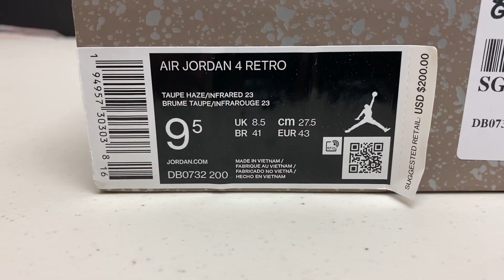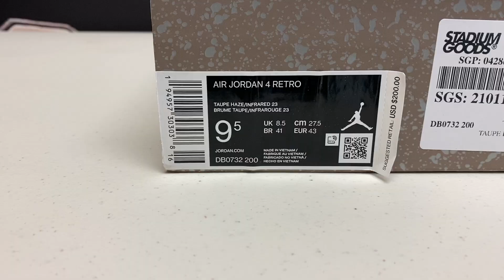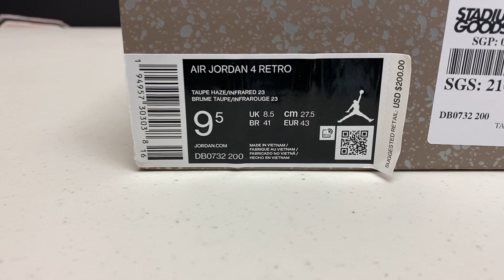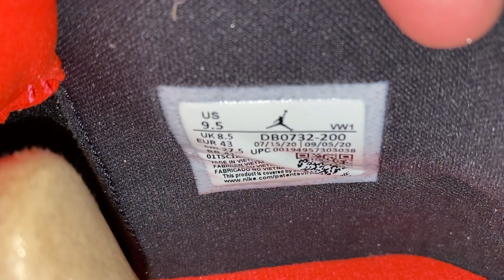You WILL Be DISAPPOINTED! Air Jordan 4 Taupe Haze ON FEET!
The Jordan 4 Taupe Haze is today’s Review and On Feet! The Jordan 4 Taupe Haze releases in February 2021 for a retail price of $200.

This shoe releases online from retailers like Nike. In this video I give you a Review and On Feet of the Jordan 4 Taupe Haze. The Taupe Haze Jordan 4 looks great in this video and I’ll give you guys my opinions on what I think of the shoe. The Taupe Haze Jordan 4 is one of the few Air Jordan 4 shoes that we have seen release this year. The Taupe Haze Jordan 4 is a great looking sneaker that is going to attract a lot of attention from Air Jordan 4 fans all over! The Air Jordan 4 is easily one of the best new sneakers to have released from Nike this year!

►►►Quick Link to the ON FEET is at: 1:15

►►►Quick Link to the SIZING of the shoe is at: 1:44

►►►Quick Link to the TAKEAWAYS and RATING OUT OF 10 is at: 4:19